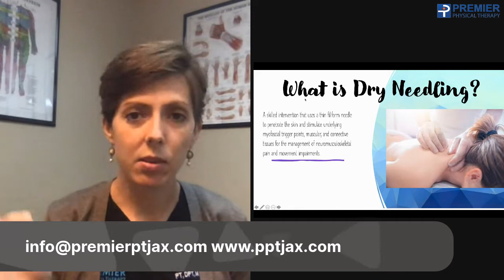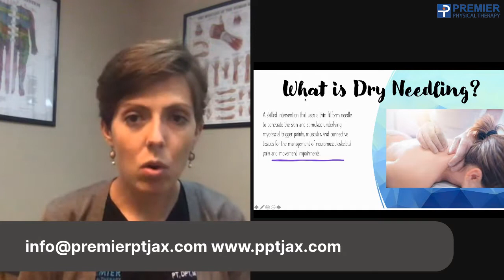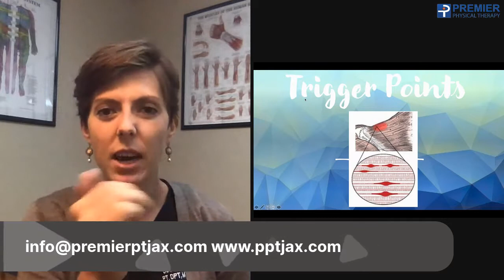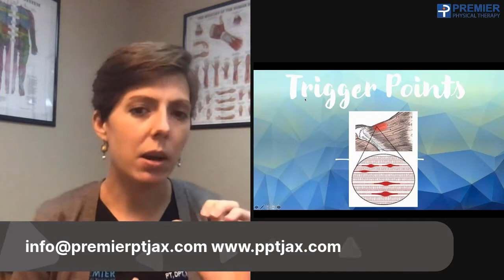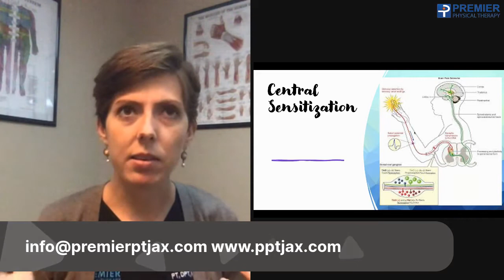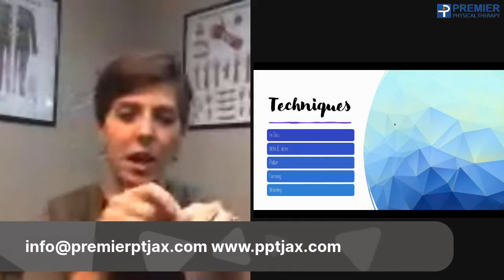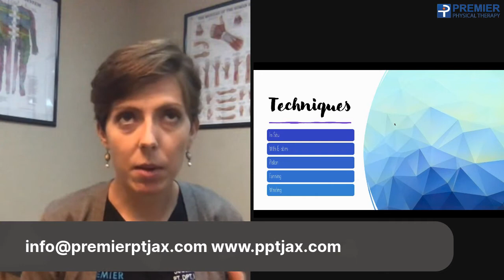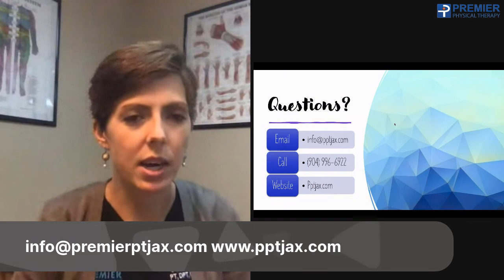Dry Needling Webinar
Be sure to check out our for even more information about services, our providers, and how we can help you feel your best!

Like our Facebook page at: Premier Physical Therapy

Reminder: In most scenarios, you do NOT need a referral from you Doctor to receive Physical Therapy treatment in Florida, so just give us a call and we will get you set up!